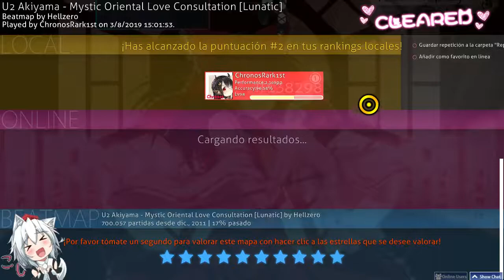【osu!】U2 Akiyama - Mystic Oriental Love Consultation [Lunatic] Rank S +HD (Liveplay 3rdTry & mic on)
EN: I'm sorry but this skin is private

ES/LA: lo siento pero esta skin es privada

**Technical Data:**